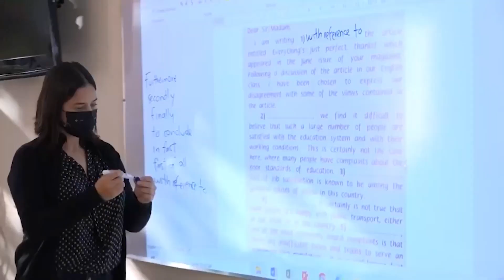LaNota con José Manuel Juárez: 585 nuevos estudiantes ingresarán a las Escuelas Normales de BCS.📚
LaNota con José Manuel Juárez: 585 nuevos estudiantes ingresarán en 2023 a las Escuelas Normales de BCS. 📚